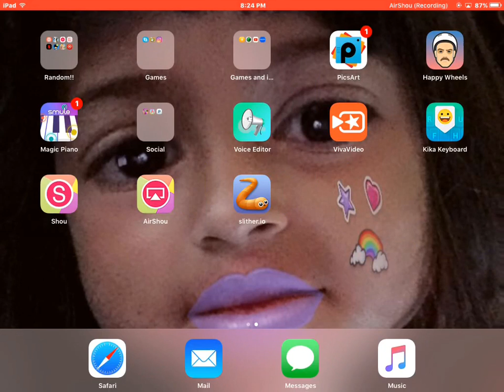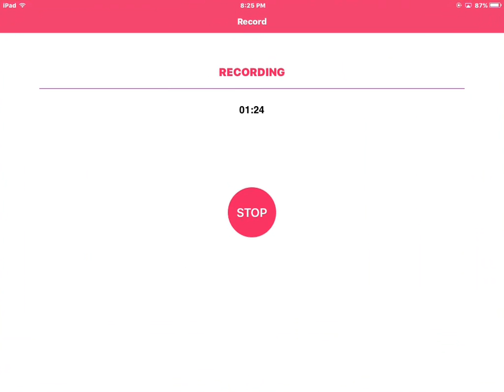Slither.io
Kay here's you're slither.io video. Now watch it..